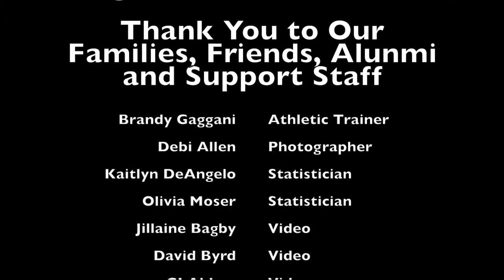Parma Wrestling 2017-2018 Highlight Video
This video spotlights the 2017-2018 Wrestling Season